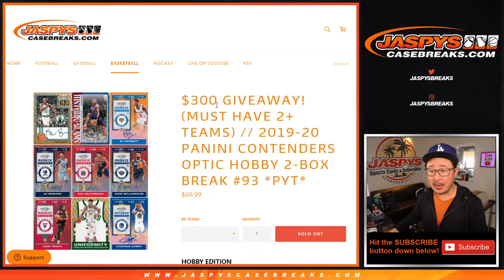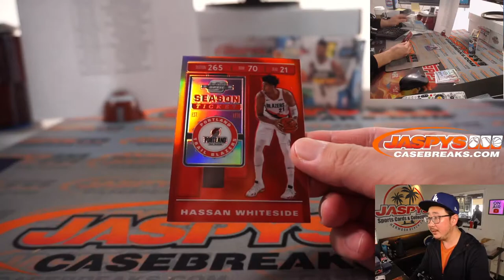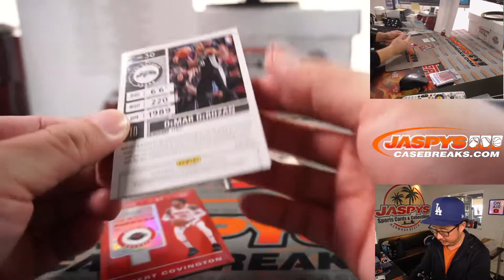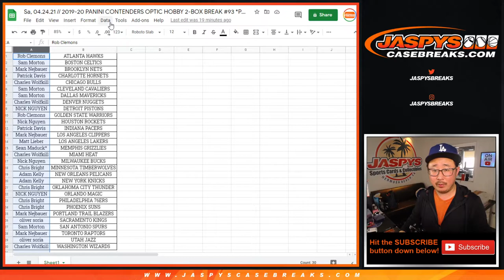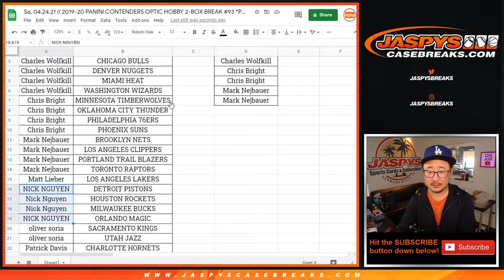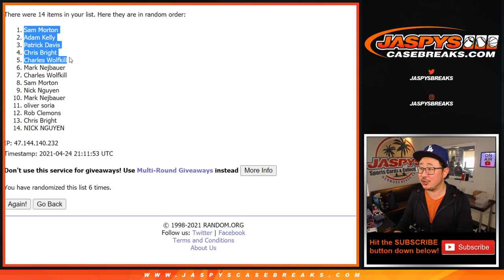Sa, 04.24.21 // 2019-20 PANINI CONTENDERS OPTIC HOBBY 2-BOX BREAK #93 *PYT*